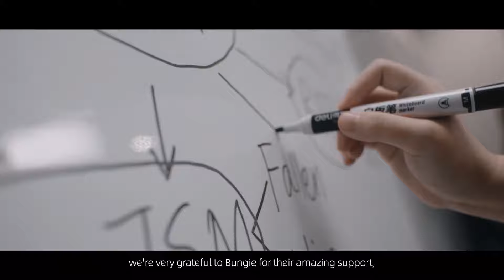NEUES Destiny Spiel ENTHÜLLT! - ALLE INFOS [Destiny: Rising][deutsch][gameplay]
🎉HOLY 🎉

💥SUPPORT💥

0:00 Intro und Trailer
2:38 ALLE Infos zum Game!

NEUES Destiny Spiel ENTHÜLLT! [Destiny: Rising][deutsch][gameplay]